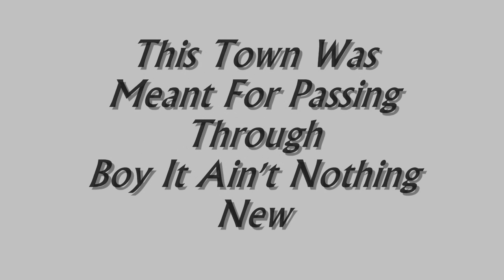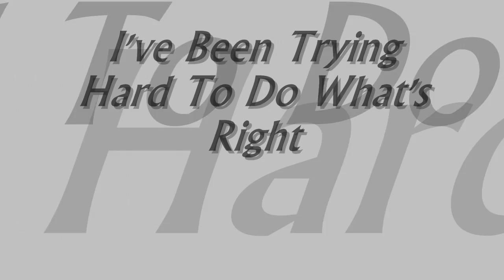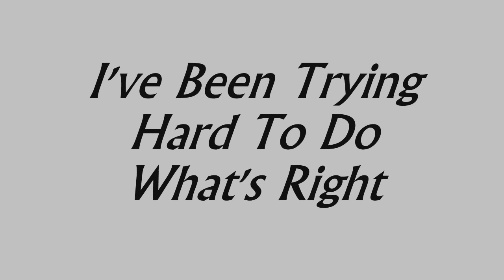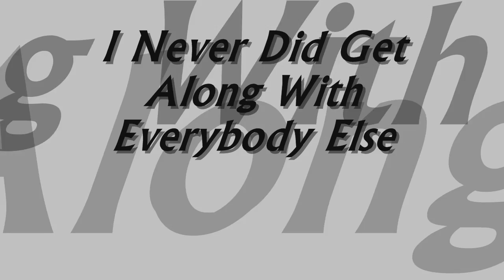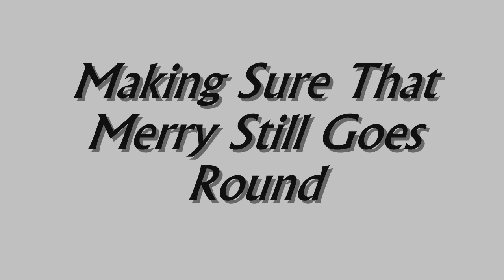The Killers - This River Is Wild (With Lyrics)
The Killers - This River Is Wild - Sam's Town *(Switch To Desktop Mode On Mobile Devices To View Video If It Is Unavailable For Viewing) If You Like This Video And Would Like To See More, PLEASE DON'T FORGET TO SUBSCRIBE TO MY CHANNEL BY CLICKING ON THE FOLLOWING